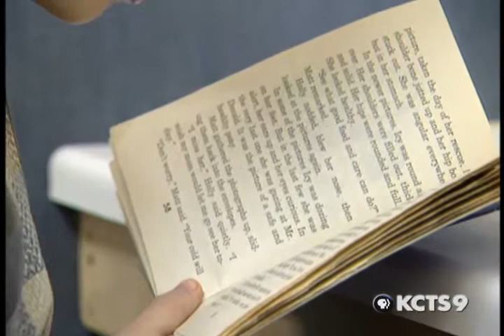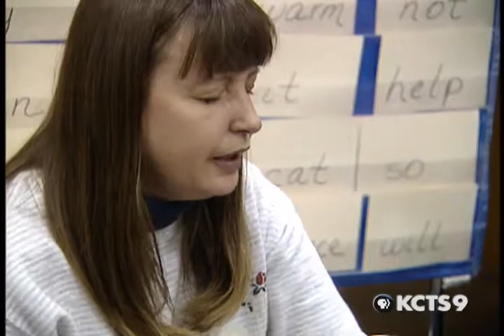2001 Golden Apple Award Winner: Dr. Robert McLaughlin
Superintendent, Union Gap School District No. 2